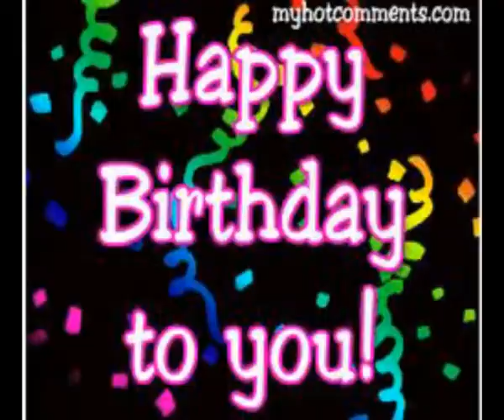Happy birthday to Ngọc anh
Nhân dịp sinh nhật em anh có món quà nhỏ tặng em . anh chúc em hoc thật giỏi và luôn luôn xinh đẹp !!!